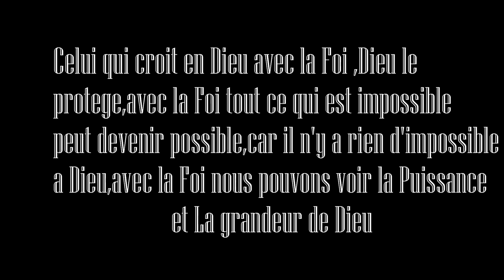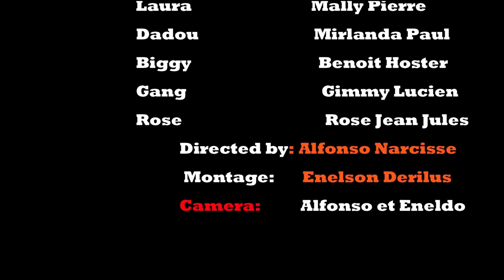La Foi de Djouna [ Episode 24] Feyton Ayisyen 2022 ,Gade plan Jacky avèk Landa